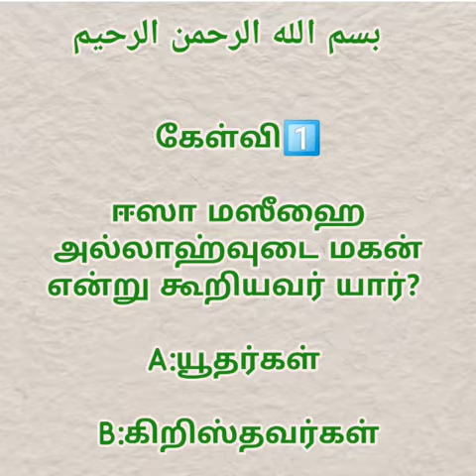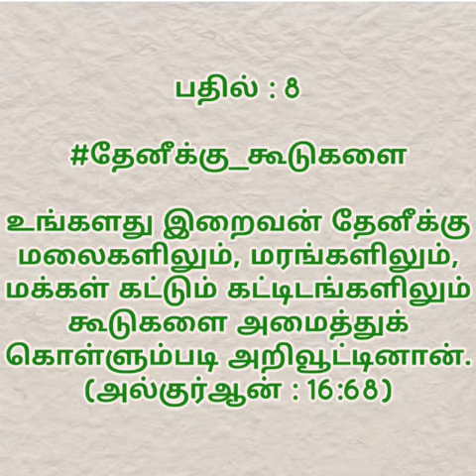இஸ்லாமிய கேள்வி பதில் நிகழ்ச்சி : 166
கேள்வியாளர் : NILOFER